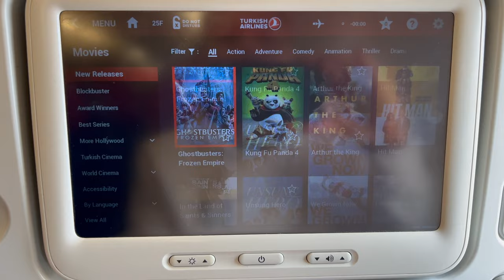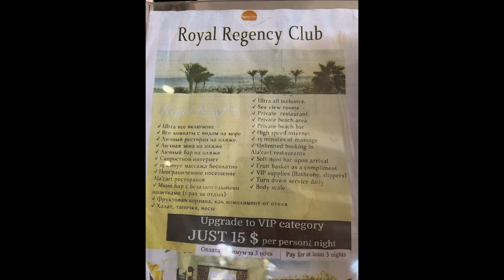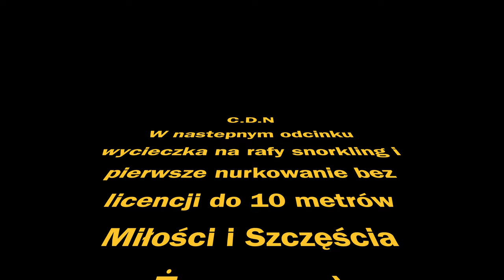Spóźniony Lot Łączony Egipt utknęliśmy w Istanbule Turkish Airlines Odc.141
Witam :) w tym odcinku lecimy z Sylwią do Sharm El Sheikh Egipt, kilka miesięcy temu byliśmy w Hurghadzie bardzo nam się spodobało, szczególnie Morze Czerwone dlatego też zamierzamy ten kraj odwiedzać częściej. Nie spodziewaliśmy się natomiast, że tak jak za pierwszym razem lecąc do Hurghady będziemy mieć problem z lotem łączonym. No cóż jest jak jest przygoda za przygodą, jeśli jesteście zainteresowani to Zapraszamy ;)

- 100% naturalne batony proteinowe w opakowaniu kompostowym ALL REAL NUTRITION